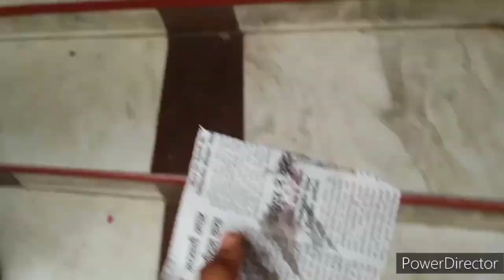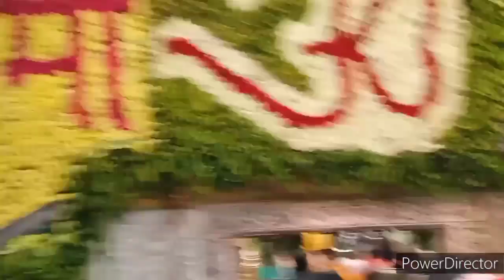आज हम माता चिंतपूर्णी घूमने gay Jay Mata Di 🙏🏻🙏🏻🙏🏻